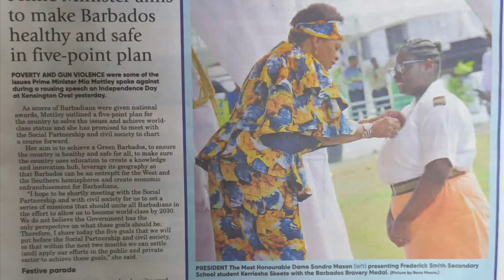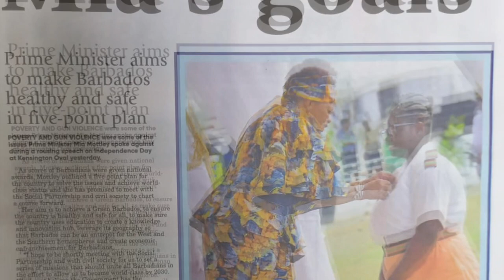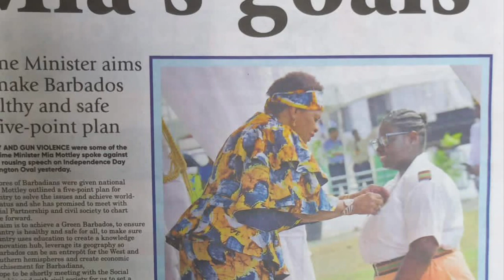Politics, Bridgetown, Barbados. Mia Mottley MUST lead that 5-point plan by example.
Namaste @nakeddeparture1

Or

Photo Credit:  Wikipedia, Global Capital, et al